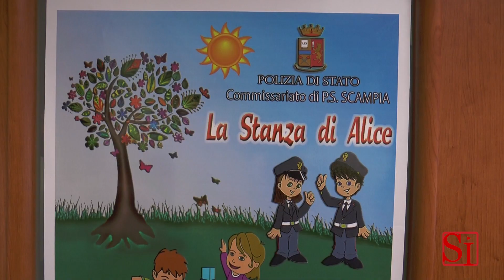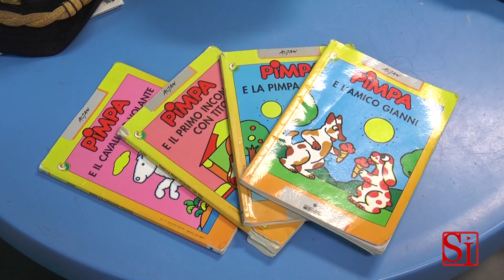Napoli - ''La stanza di Alice'' a Scampia -1- (05.12.14)